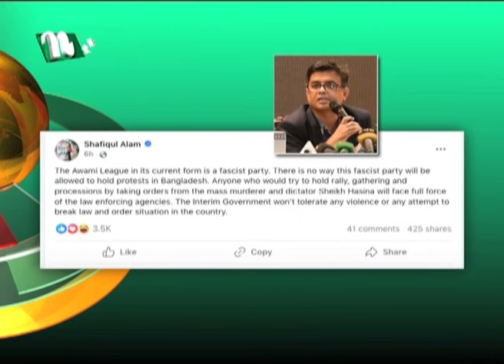গণহ'ত্যাকারী সংগঠন কোনো কর্মসূচির চেষ্টা করলে কঠোর ব্যবস্থা : আসিফ মাহমুদ | Asif Mahmud | NTV News